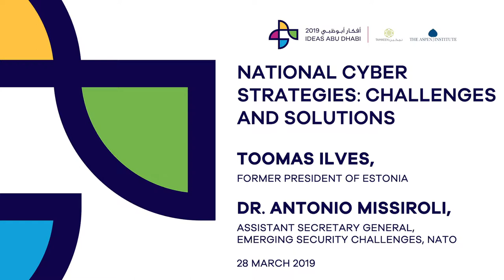Toomas Ilves & Dr. Antonio Missiroli - National Cyber Strategies: Challenges and solutions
Toomas Ilves served as President of Estonia from 2006 to 2016. In this post, he was key in driving the initiatives in e-government and cyber security for which the country has been acknowledged as a world-leader. Educated in the United States, President Ilves graduated from Columbia University in New York City in 1976 and received his Master’s degree in Psychology from the University of Pennsylvania in 1978. From 2002 to 2004, Ilves was a Member of the Estonian Parliament; in 2004 he was elected a Member of the European Parliament. During his presidency, Toomas Ilves was appointed to serve in several high positions including chair of World Economic Forum’s Global Agenda Council on Cyber Security. Since November 2016, Ilves has co-chaired The Global Futures Council on Blockchain Technology, a working group set up by the World Economic Forum focusing on how blockchain technology can be used to improve the security of the internet.

Toomas Ilves and Antonio Missroli spoke at Ideas Abu Dhabi 2019, as part of Moonshot 3: “Cyber: The New Battleground?”
In March 2019, Ideas Abu Dhabi welcomed some of the brightest and most interesting minds from the UAE and around the world to discuss four of the most important moonshot challenges facing our planet. The event was inspired by the world-famous Aspen Ideas Festival that has been taking place in Colorado since 2005, as a place for scientists, artists, politicians, business leaders, historians and educators to discuss some of the most fascinating ideas of our time. Ideas Abu Dhabi 2019 topics included: “From New World Order to None: Evolution and crisis in global relations”, “The Brain: Unfolding the mystery”, “Cyber: The new battleground?” and “Faster, Further, For All? The future of transport”.